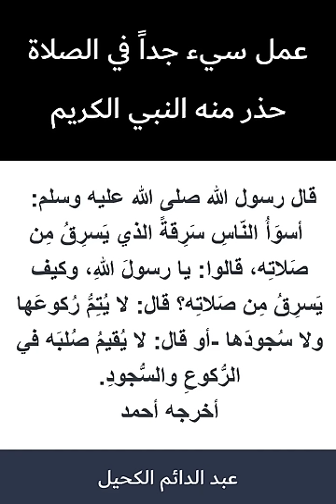إياك أن تصلي بهذه الطريقة.. خطأ يفعله الكثيرون في الصلاة فاحذر منه!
قال: رسول الله صلى الله عليه وسلم: أسوأ الناس سرقة، الذي يسرق من صلاته: لا يتم ركوعها ولا سجودها، ولا خشوعها.. أو لا يقيم صلبه في الركوع والسجود...

للاطلاع على مقالات وأبحاث الإعجاز العلمي بلغات أخرى:
اللغة الإنكليزية